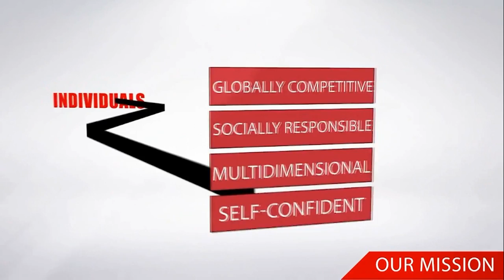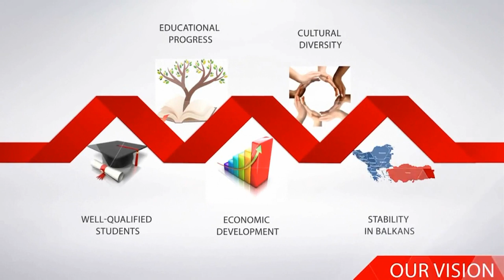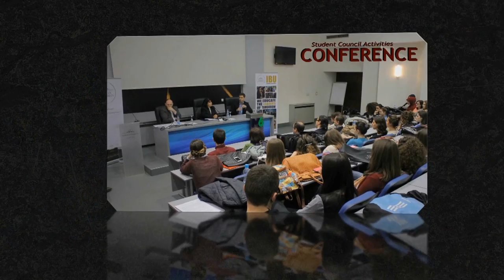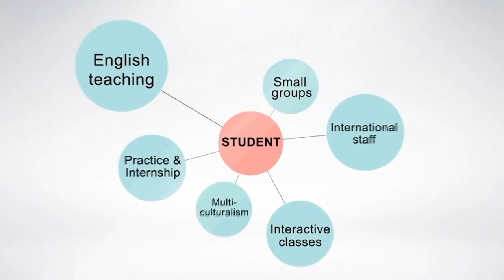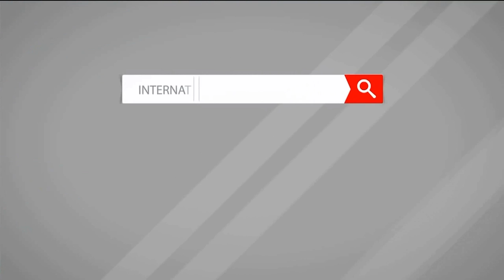WE EDUCATE THE LEADERS OF TOMORROW (IBU)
Promotional Video, 5th Graduation Ceremony of the International Balkan University for the academic year 2014/2015